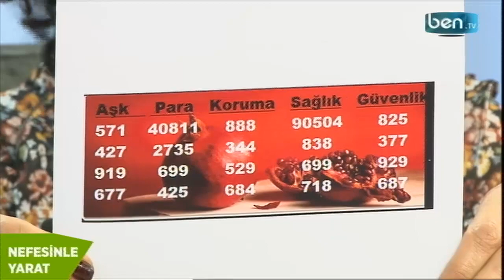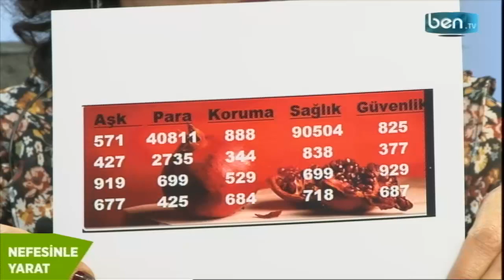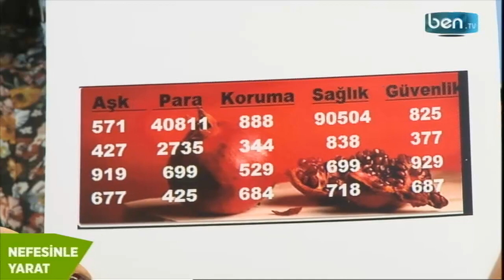Çiğdem Pehlivan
Enerji Terapist Eğitmeni Çiğdem Pehlivan, Nefesinle Yarat'ın konuğu oldu.

Profesyonel Nefes Eğitmeni Yelda Çetiner'in sunduğu 'Nefesinle Yarat' Ben TV'de...